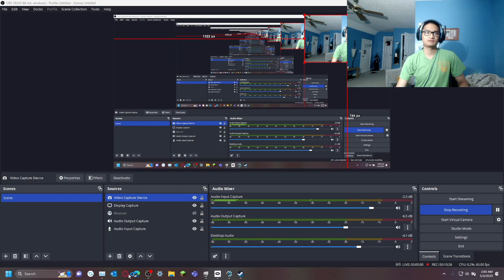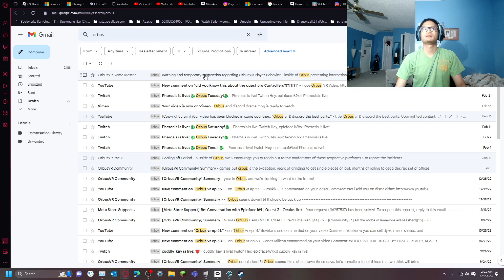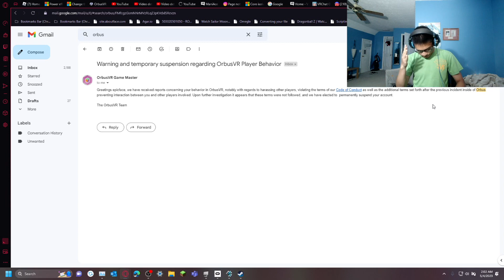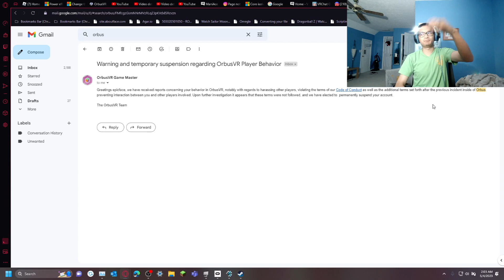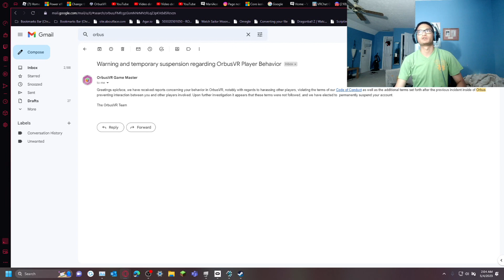The end of Orbus VR ep 64.